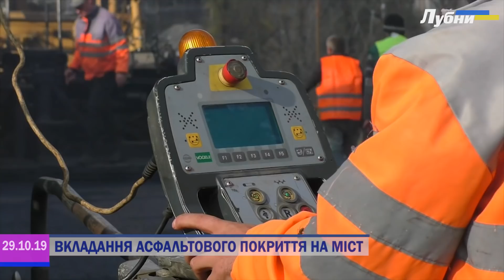ВКЛАДАННЯ АСФАЛЬТОВОГО ПОКРИТТЯ НА МІСТ